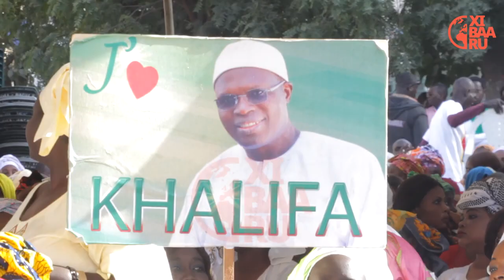Barthélémy Dias "Khalifa Sall sera à notre marche le 31 mars..."